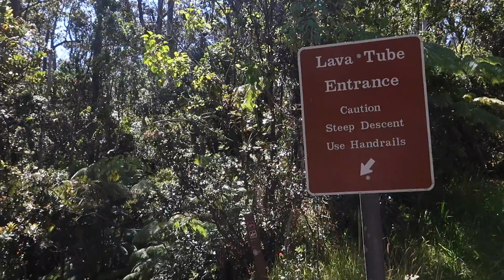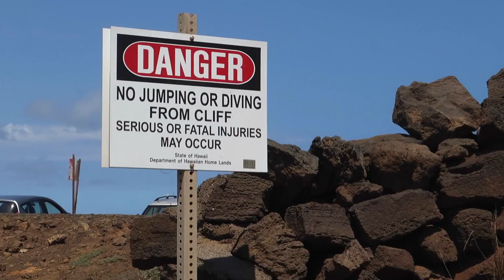South Point Cliff Jumping in the Big Island!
My Cameras:
Canon G7X Mark II
GoPro Hero Session